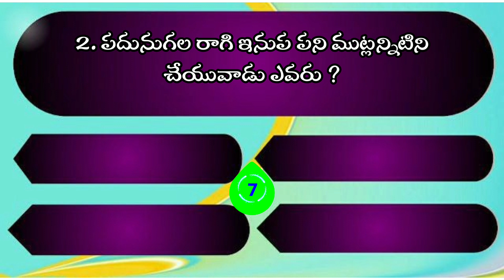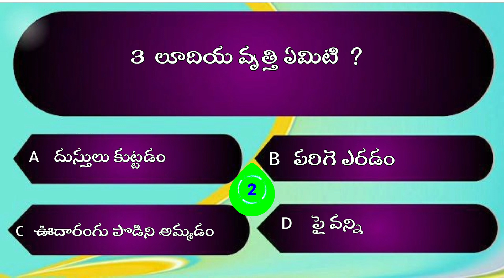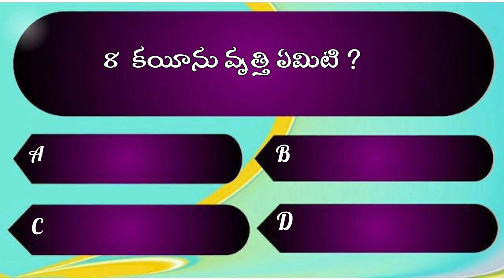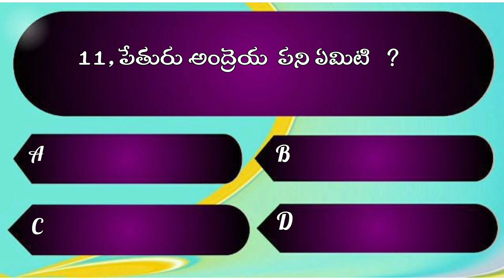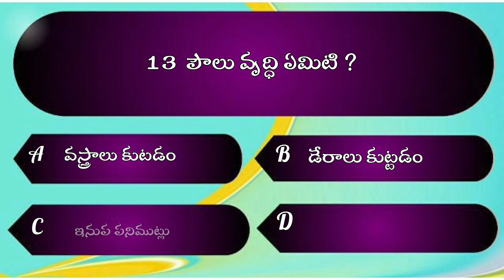బైబిల్ లో వక్తులు వారి వృత్తులు గురించి క్విజ్ | Bible Lo Vakthula Vruthulu Quiz | Raraju Bible Quiz